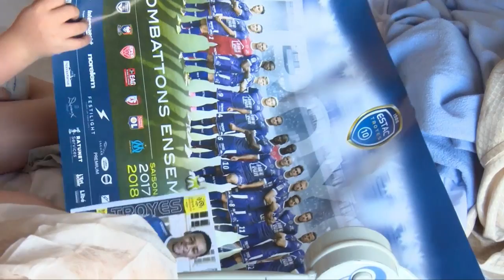Les joueurs troyens en visite à l'hôpital de Troyes